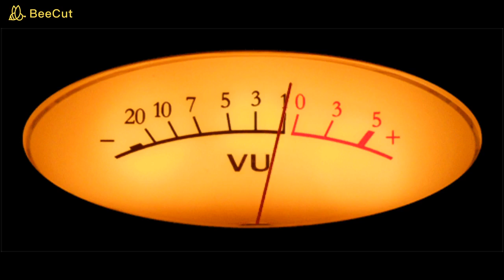DJ DIRIGO Mania de forró Trio Nortista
Trio Nortista – Minha Bodega
1983 – Copacabana

Mania de forró

(Zezé Martins – Antonio L. Bezerra)